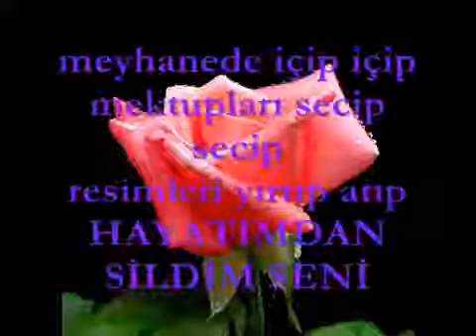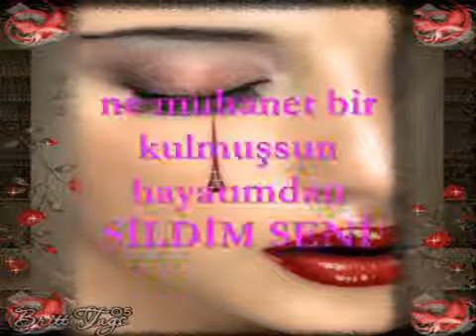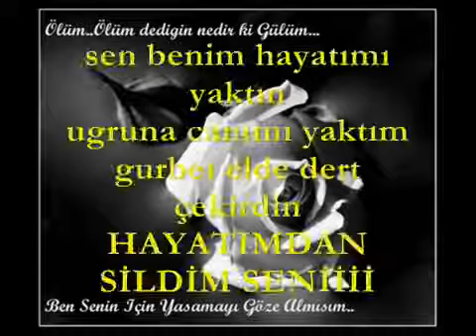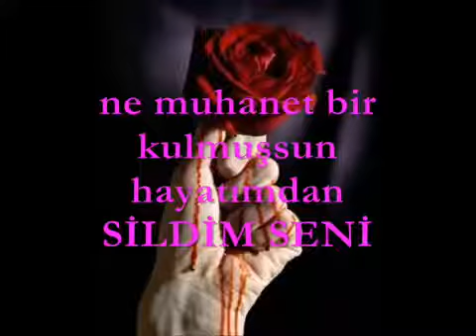23 Temmuz 2019